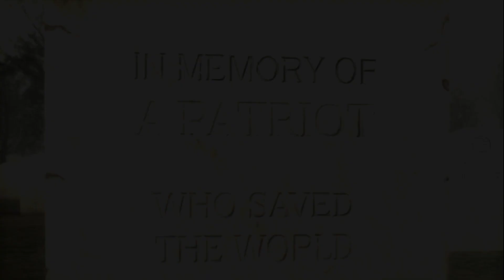[MV] Sins of The Father Donna Burke V2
This is my entry for the Donna Burke "Sins of The Father" Music Video Contest. I focused on the reason Snake became the way he is (The Boss) and tried to show the way Snake progresses with The Boss' ideals in mind. This video is a bit bad because I rushed it due to lack of time. Still, I hope you enjoy it :D

This is the Corrected version of it.